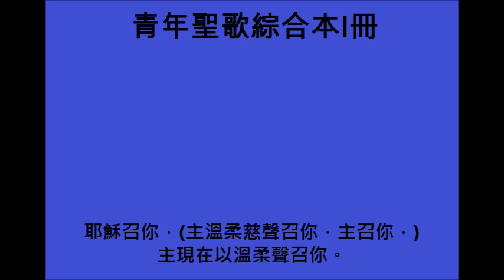(青年聖歌綜合本I冊136首)耶穌恩召[Jesus Is Calling]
(青年聖歌綜合本I冊136首)

耶穌正以柔聲召你回來，現在召你，現在召你；
為何遊蕩遠離天父慈愛，越久越與主相離？

耶穌正等候你回心轉意，現在等你，現在等你；
謙卑認罪伏在救主腳前，快來，不要再耽延。

副歌：現……在召你！……現……在召你！……
　　　耶穌召你，主現在以溫柔聲召你。

Jesus is tenderly calling thee home- Calling today, calling today;
Why from the sunshine of love wilt thou roam Farther and farther away?

Jesus is waiting, O come to Him now- Waiting today, waiting today;
Come with thy sins, at His feet lowly bow; Come, and no longer delay.

(Chorus)
Calling today! Calling today!
Jesus is calling, Is tenderly calling today.